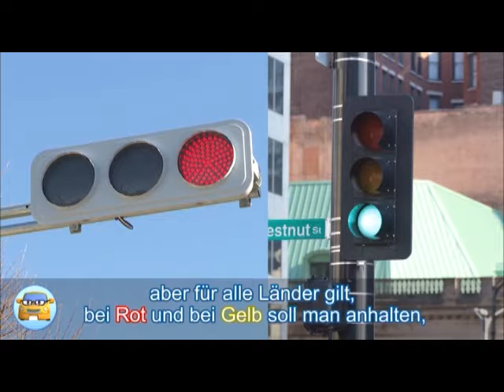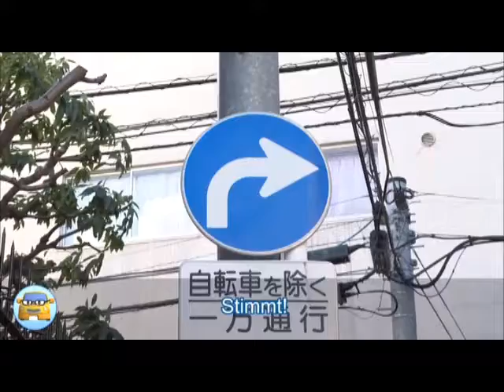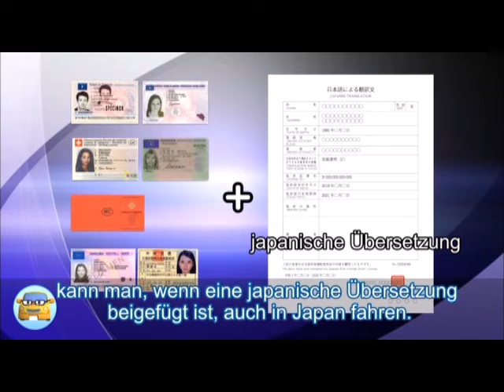Stick to the rules Enjoy Japan(German)